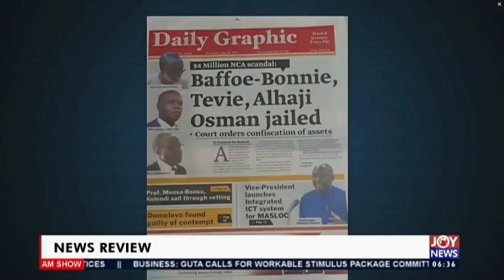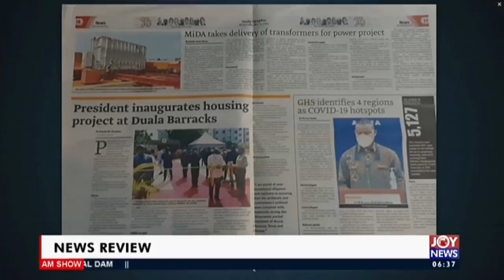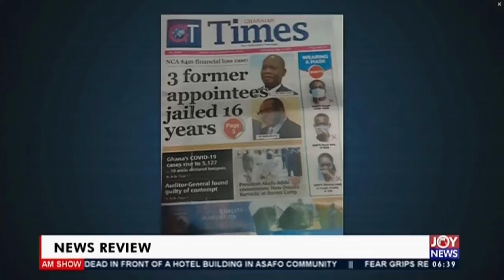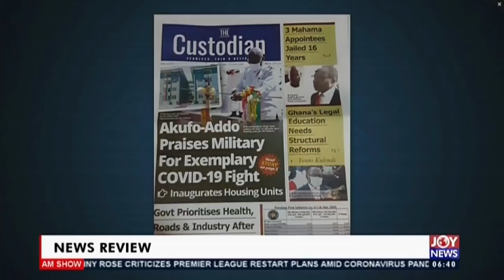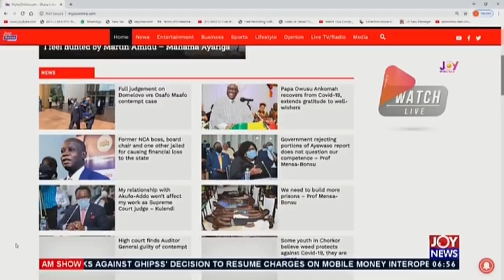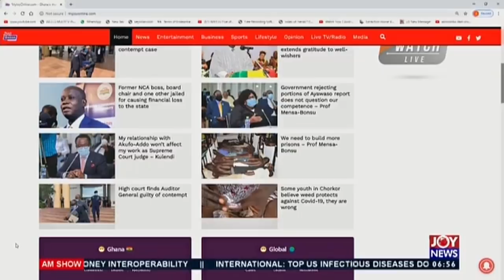Baffoe-Bonnie, Tevie, Alhaji Osman Jailed- AM Newspaper Headlines on JoyNews (13-5-20)